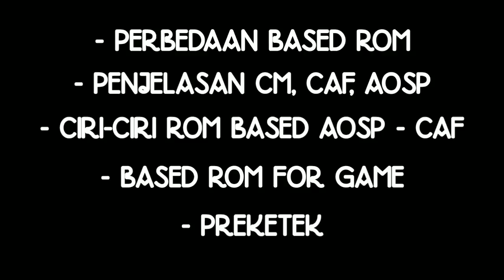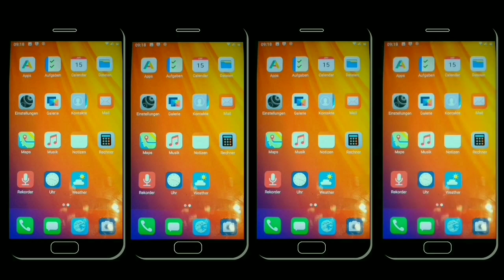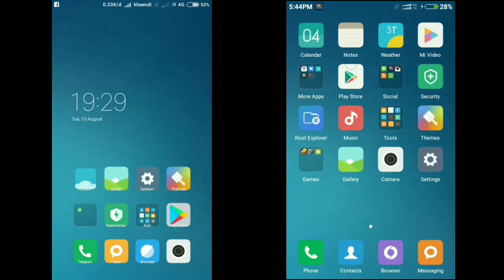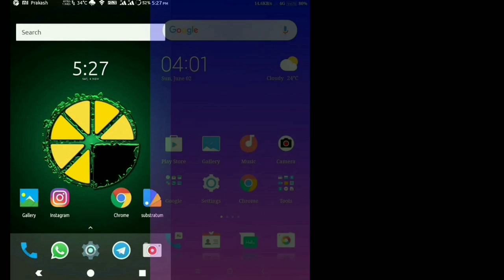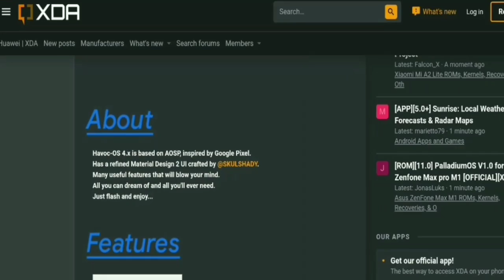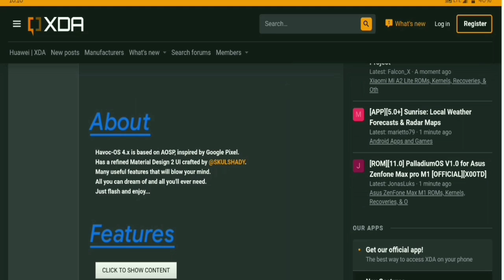Apa ROM kustom TERBAIK untuk bermain game?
CUSTOM ROM CAF VS CUSTOM ROM AOSP | HAL PENTING MEMILIH CUSTOM ROM UNTUK GAME